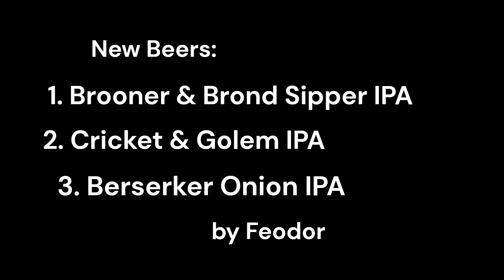New Beers by Feodor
typo copyright for New Beers by Feodor

Feodor Borka